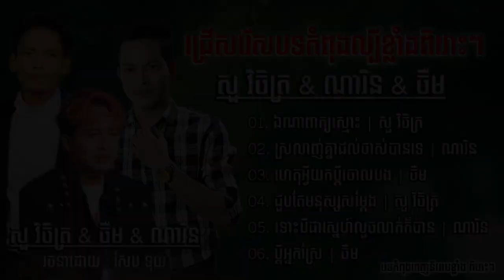ជ្រើសរើសបទកំពុងល្បីៗ សួ វិចិត្រ ណារិន ចឺម ឯណាពាក្យស្មោះ ស្រលាញ់គ្នាដល់ចាស់បានទេ ហេតុអ្វីយកចោលបង